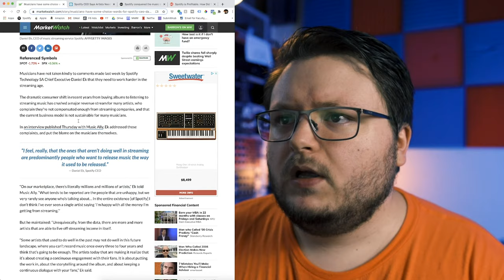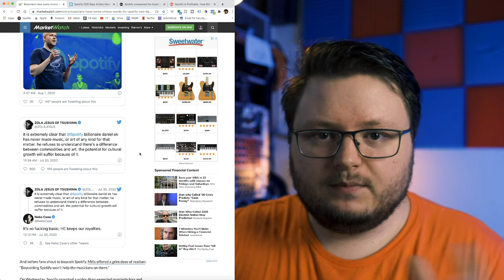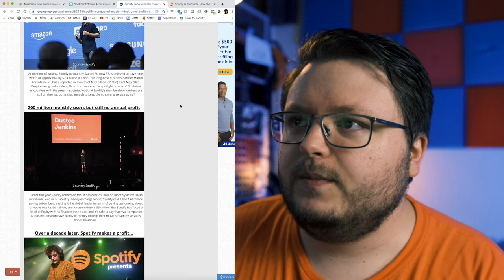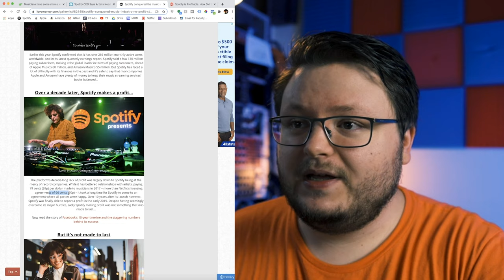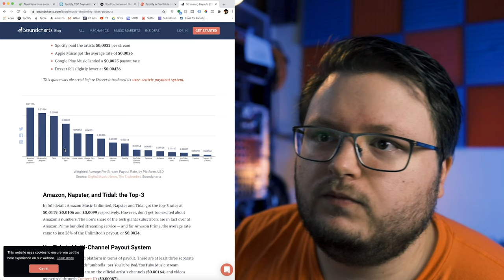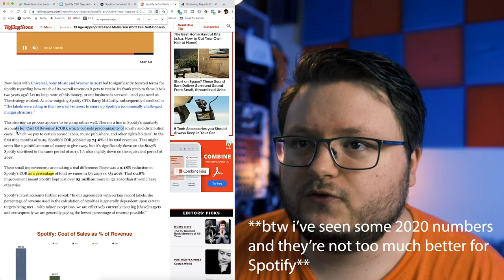Spotify CEO Daniel Ek Says Release More Music [Controversy?]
Spotify CEO Daniel Ek recently stated artists can't put out an album every 3 or 4 years anymore and expect to make a living, and that they need to engage with their fans. People have been hating on him, but he's actually right.

Too many people are complaining that Spotify doesn't pay enough, or that streaming in general doesn't pay enough, and they blame it all on Spotify. In my opinion this is the same argument that the taxi companies used against Uber, the argument that TV stations use against Netflix, and the arguments movie theaters used against Universal for Trolls 2.

If you don't adapt to changes in your industry, you will fail.

Video Gear I Use:
Canon EOS R
Canon EF-S 24mm f/2.8
Canon EF 50mm f/1.8
Joby 5K GorillaPod
Deity V-Mic D3 Pro Microphone
Falcon Eyes F7 RGB Light
GVM 50RS RGB Light
Adobe Premiere Pro, Full Creator Cloud Suite

Music Gear I Use:
Computer: iMac 2019, MacBook 2018
DAW: Logic Pro X & Ableton Live 10 Suite
Focusrite Scarlett 18i20 Audio Interface
Monitors: Mackie MR8 MK2 (I think)